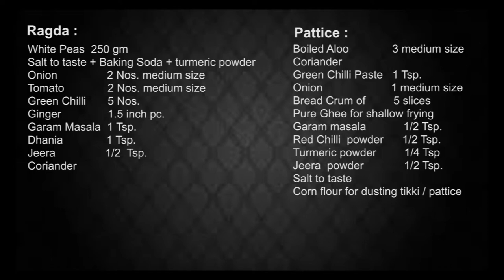Ragda Pattice Chat रगड़ा पेटिस चाट घरमे कैसे बनाये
Ragda Pattice is a very tasty & most demanding street food in india.